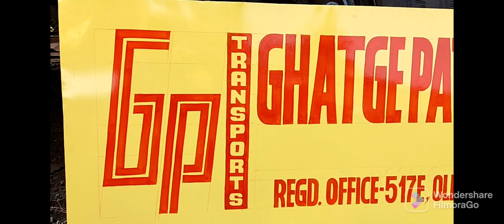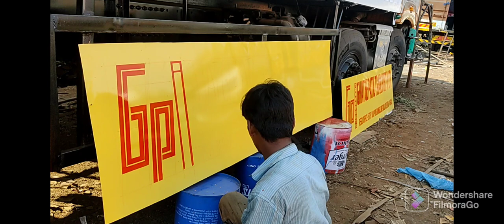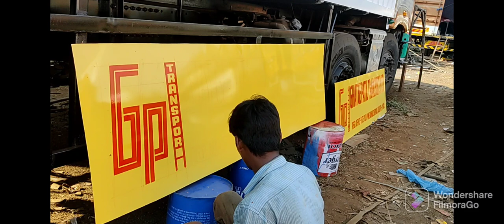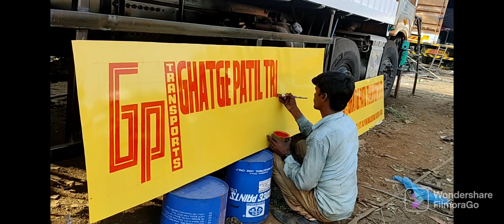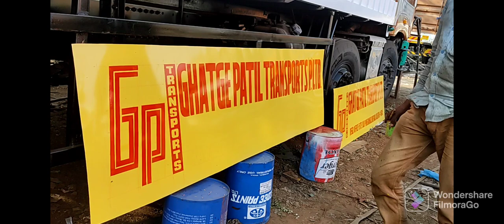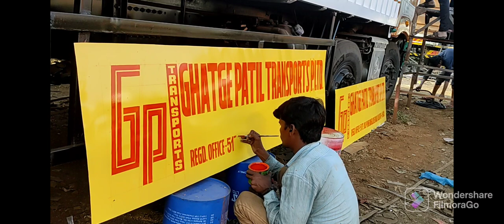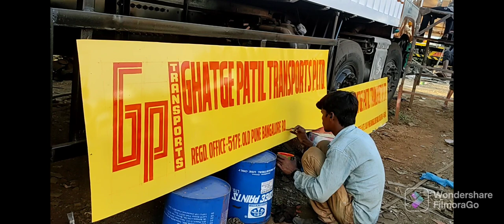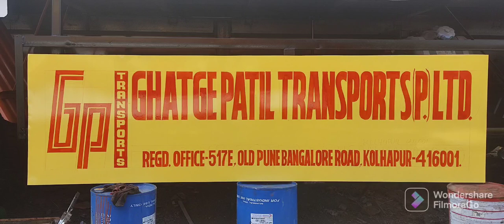Ghatge patil Transports p. ltd.